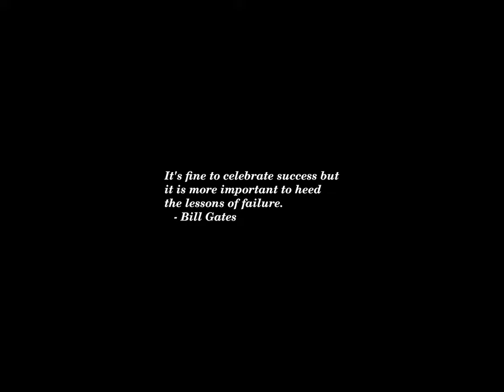Sunset Time-lapse: Thursday, August 08, 2024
Today's headlines:

Georgia superintendent confirms public funding can be used for AP African American course

Everytown: Nearly 1 in 4 domestic firearm murder-suicides committed by someone prohibited from owning gun

Samsung Recalls 1 Million Stoves That Pets Can Switch On—Igniting Hundreds Of Fires Since 2013

Over 100 Homes Damaged in Alaska After Glacial Lake Causes Flooding

For Venezuela and Maduro, this time might really be different

4 signs the peaceful transfer of power is in danger

Harris Ties Trump On Election Betting Odds Site For First Time

Pelosi: 'I’ve never been that impressed' with Biden's political operation

Minnesota Supreme Court upholds law allowing those with felonies to vote